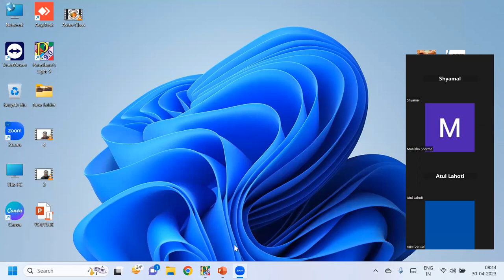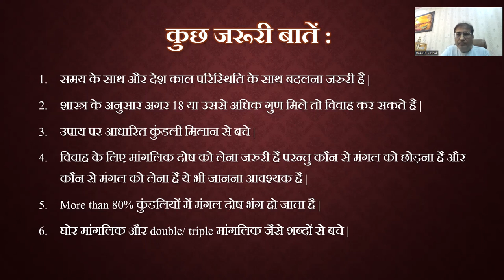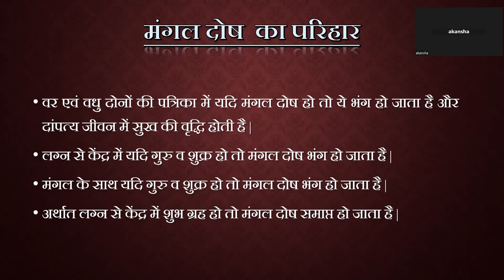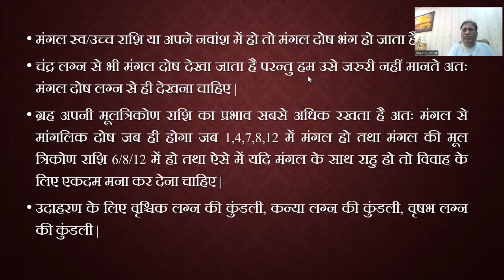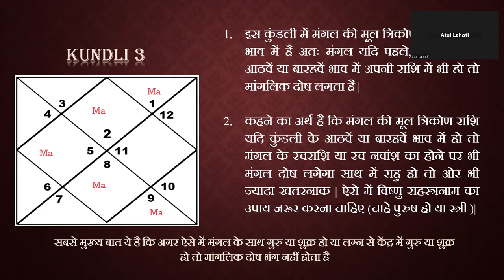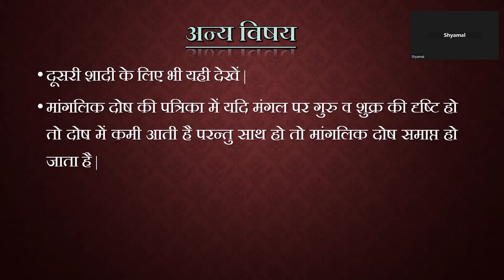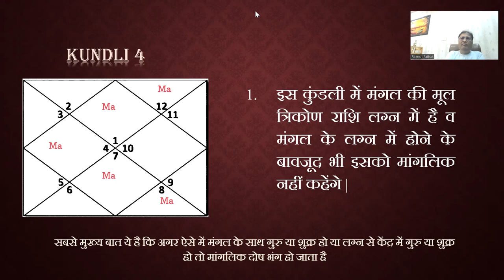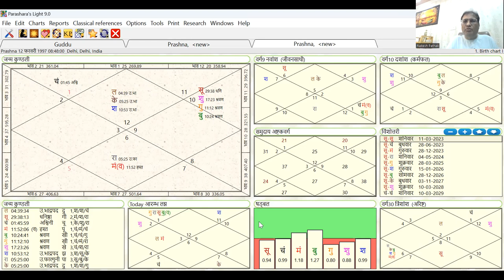EFFECTIVE MATCH MAKING BATCH RECORDING || 8882328192, 8595564780